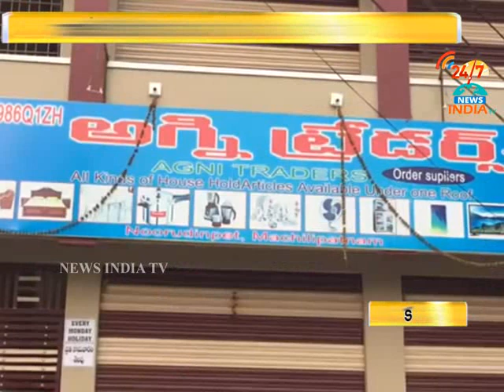1 CR Cheating in Rajupalem_Machilipatnam_INDIA TV Telugu